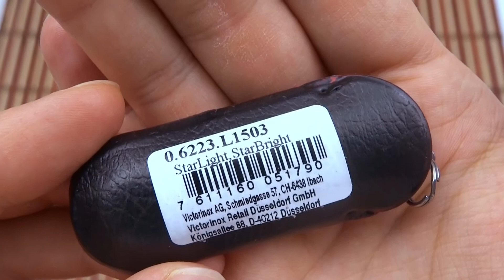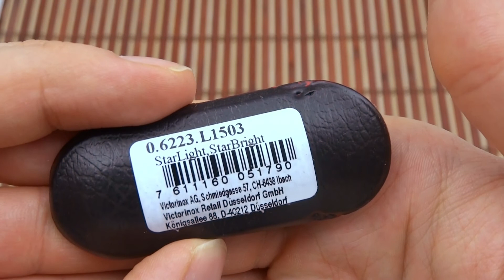Geschenktipp: Victorinox Classic - VA für Thomas P.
Messer hat man doch eher selten doppelt. Gekauft wird ein Messer dann doch eher nur ein zweites Mal wenn das erste verloren oder kaputt gegangen ist. Eine gute Ausnahme sind aber Messer, die man verschenkt und das Victorinox Classic ist da ein wirklich gut geeigneter Kandidat.

Den Impuls zu diesem Video habe ich vom Thomas P. Er veranstaltet gerade ein Giveaway und sein Kanal ist auf jeden Fall einen Blick wert Datenschutzerklärung